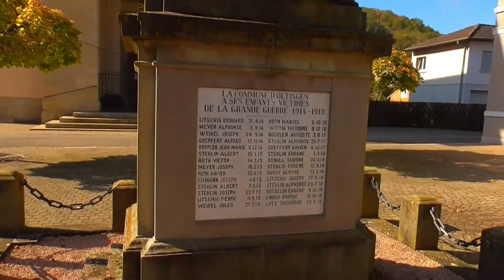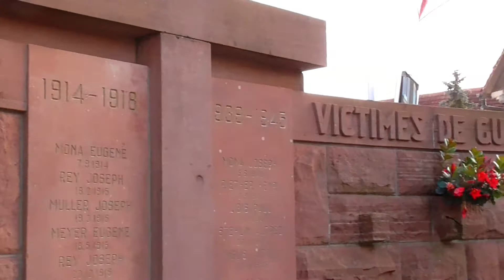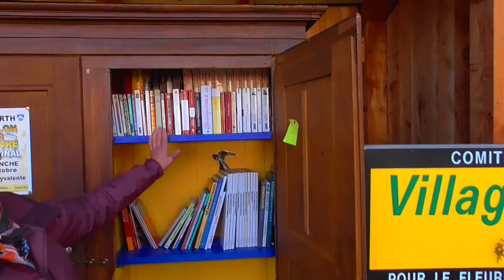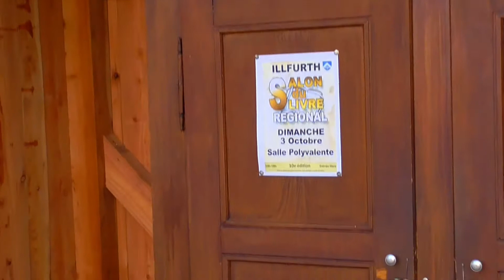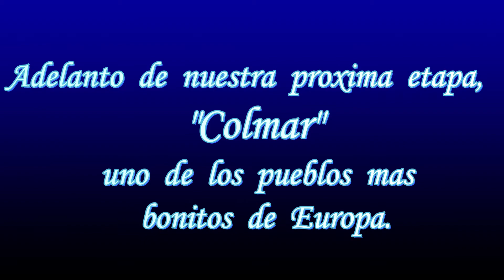OLTINGUE Y FISLIS: En la campiña Francesa nos sorprendes dos hermosos pueblos.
Hoy visitaremos los pueblos de Oltingue y Fislis a unos 50 km de Suiza, estos pueblos se encuentran en la campiña Francesa rodeados de sembradíos y bosques, unos lugares especulares que no deben dejar de verlos.